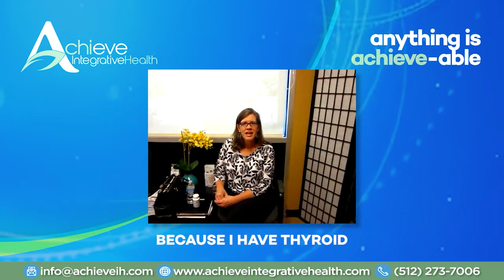AchieveTV Classic - Hashimoto's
Wanna lose weight? got to do this 2 step morning routine
Success Stories - Hashimoto's (thyroid autoimmune)
What is Hashimoto’s?

AchieveIntegrativeHealth.com